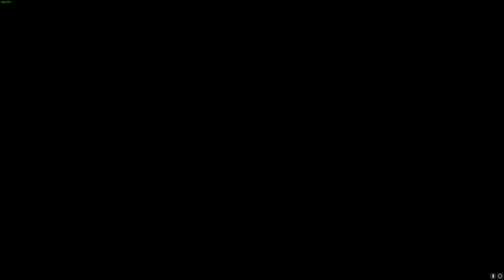War Thunder - Tigre H1 : La légende